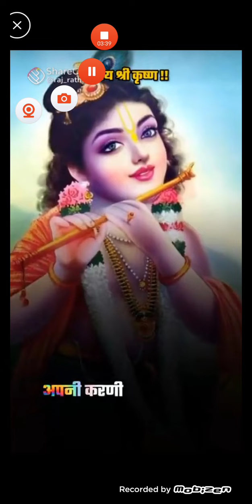Good News for Twinflames ❤️❤️Is Bar Jrur Hoga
whatsapp No for session booking and Tarot Card Reading